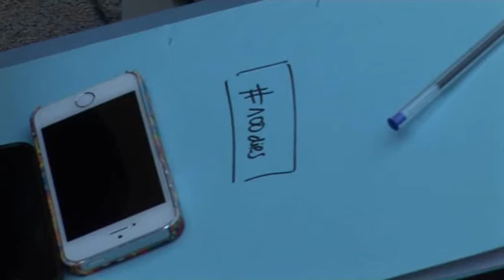BN 22 09 15 VALORACIÓ DELS 100 PRIMERS DIES DE GOVERN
L'equip de govern de la CUP de Berga fa balanç dels primers 100 dies al capdavant de l'ajuntament, un temps que ha servit per endreçar la casa i mantenir el funcionament de l'administració. Per la CUP comença una nova fase en la que cal trobar solucions als problemes pendents de l'ajuntament i començar a aplicar en la mesura del possible el seu programa de govern